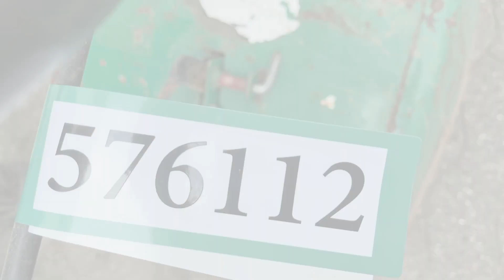Køb Havefræser Ferrari 310 på Klaravik